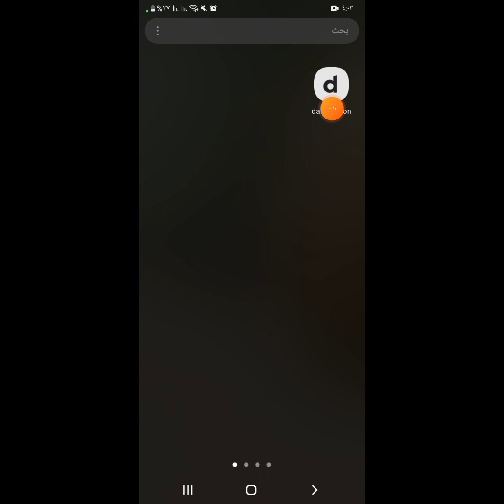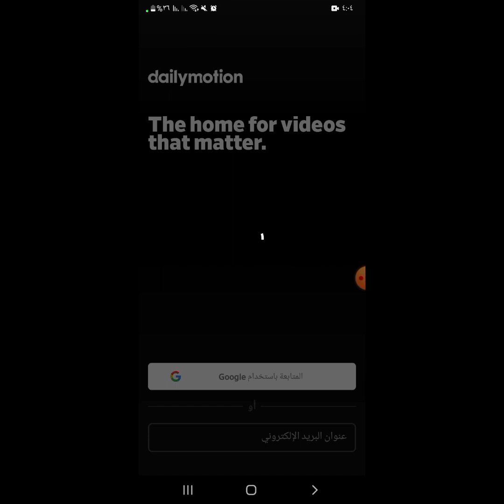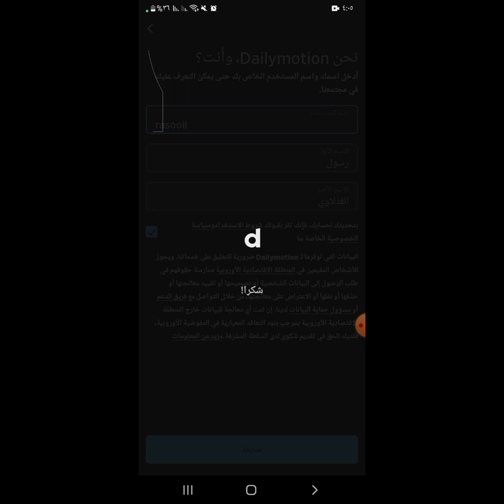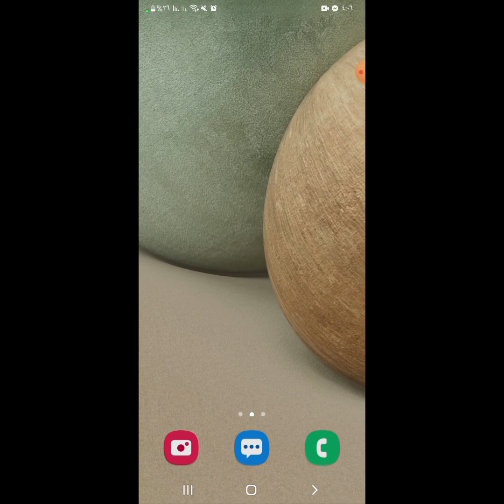شرح تطبيق dailymotion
رابط التطبيق